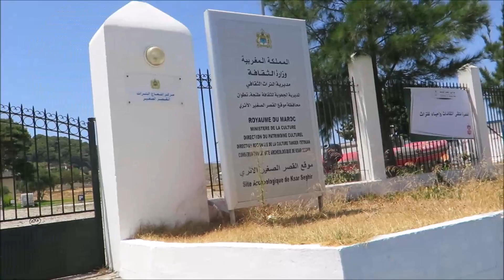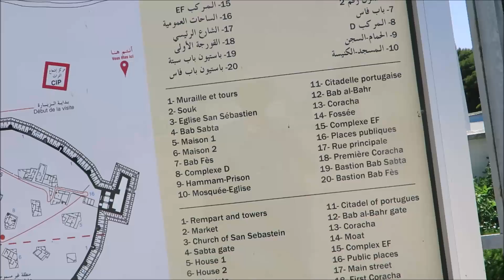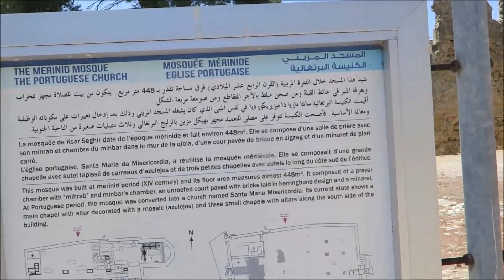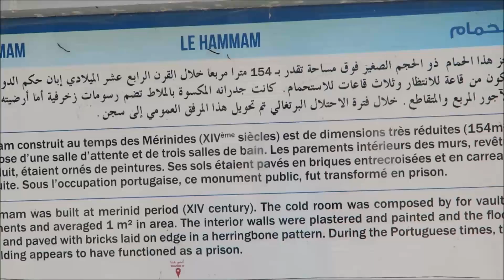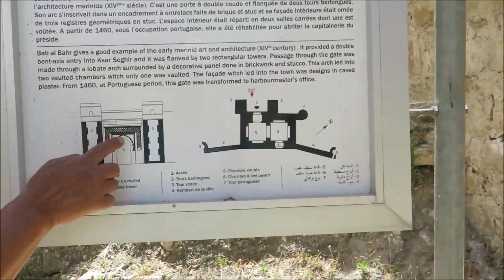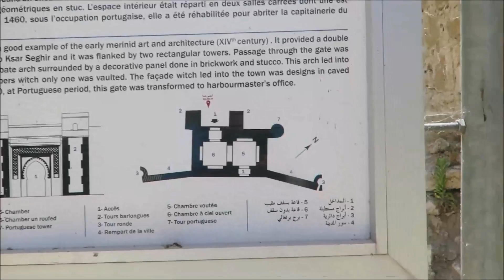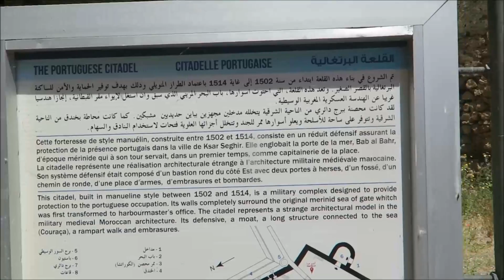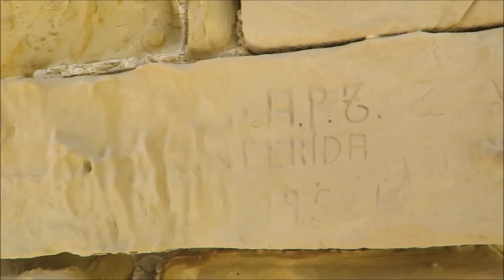زيارة الى الموقع الأثري القصرالصغير 05 07 2019 tangier kasar saghir